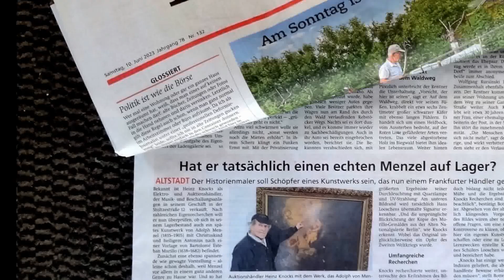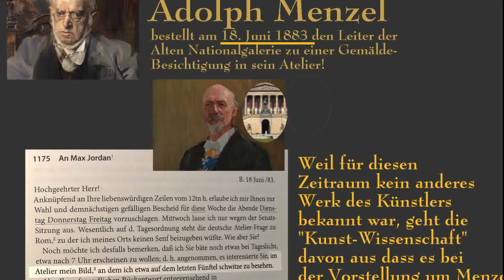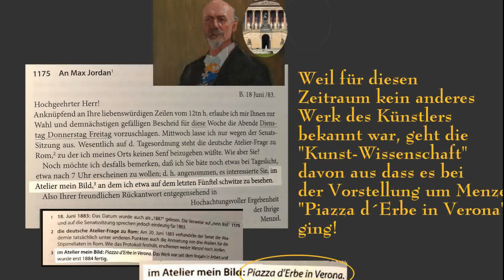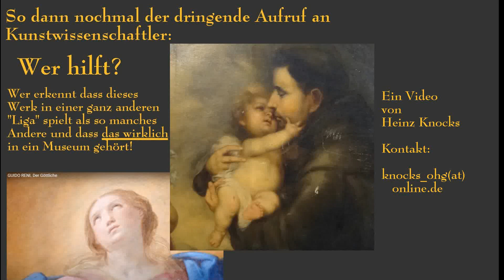Adolph Menzels Christuskind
EIN BISLANG UNENTDECKTES GEMÄLDE VON ADOLPH MENZEL!
Das kann es heutzutage einfach nicht mehr geben.
So, oder so ähnlich klingt es oftmals, zwischen den Zeilen versteckt, aus Absage-Schreiben von Museen.
Damit möchte ich all Diejenigen begrüßen die sich hier vielleicht kurz die die Zeit nehmen selbst zu entscheiden ob Adolph Menzel, in fortgeschrittenem Lebensalter, der Nachwelt noch einmal ein höchst emotionales, großformatiges Werk hinterlassen hat.

Nachfolgend eine Kurzfassung meiner Recherchen:

Das Video kann nur einen winzigen Einblick in die gesammelten Erkenntnisse für die Menzel-Urheberschaft, genauer ausgedrückt über die künstlerische Umgestaltung der Vorarbeit von Hans Looschen, bieten. Diese ist nämlich nach einer IR/UV - Untersuchung, auch mit seiner Signatur und dem Datum von 1882, aus dem Untergrund zutage getreten.
Es liegen Beweise vor dass Adolph Menzel zumindest einem der Looschen-Brüder, anlässlich einer Motiv-Übertragung auf Porzellan ein "COPIR-RECHT" zur Erstellung von Kopien seiner Dekor-Aquarelle erteilt hat. Nun geht aber recht eindeutig aus neuen Recherchen hervor dass der damalige Kunststudent "HANS LOOSCHEN" der Ausführende war. Bei dem Gemälde ist nicht nur die Murillo-Urheberkennzeichnung mit der Signatur von HANS LOOSCHEN aus dem Untergrund  hervorgetreten, dort befindet sich das Werk des damals 23 jährigen jungen Mannes mit starker Anlehnung an das Original. Die darüber ausgeführte, jetzige Neu-Fassung hat nun nur noch das Thema mit Murillo gemeinsam. Jetzt zeigt das Gemälde nicht nur einen komplett anderen Beleuchtungsaufbau und andere Gefühlsregungen der Protagonisten , es überzeugt nun auch mit Gestaltungsprinzipien die Menzel bereits in früheren Briefen an seinen Freund  Carl Heinrich Arnold beschrieb. Es ist gerade die Menzel-Auffassung dieses ausgeprägten Realisten, eine Hautfarbe des Abgebildeten sollte auch der von Menschen aus diesem Herkunftsland entsprechen.
So beschreibt  Menzel in diesen Briefen als Kritik an einem Werk des Malers Bendemann:
"Die Weiber sind blond, braun im Haar und ihr Fleisch nicht von südlichem Blut durchströmt, sondern weiß, nordisch kühl gehalten. Von National-Physiognomie keine Spur" (etwas verkürzter Auszug).
Also alles  Dinge die sich nun zu 100% umgesetzt in diesem Gemälde als berichtigt  wiederfinden, in dieser Form aber weder bei Murillos Original,noch bei der Looschen-Vorkonstuktion im Untergrund vorhanden waren.
Sorry, hier reicht der "Anzeigeplatz" nicht, bitte für mehr Info auch Video 3 schauen.
 Kontaktdaten lassen sich sehr einfach über -- knocks-ohg.de -- herausfinden.

Es tauchen immer wieder Dinge auf die unter Beweis stellen, dass Menzel gerade diese Gemälde-Optimierung wohl recht gerne ausübte, und das nicht nur einmal. Hier ein Beispiel von der Begegnung des Kunstsammlers Julius Auffsesser mit Menzels Kunsthändler Hermann Pächter.
Ich hatte ein kleines, ganz verwischtes Pastell
aus Menzels früher Zeit, dessen farbiger Reiz mich
im ersten Augenblick bestach, erworben. Auf dem-
selben waren nur wenige Striche des Hintergrun-
des, der wohl eine Kirche vorstellen konnte, stehen
geblieben, ferner der halbverwischte Kopf einer
Bäuerin und ein Etwas, das einst irgendein Feder-
vieh vorgestellt haben mochte. Der Rest bestand
aus unbestimmbaren Formen, und nachdem ich
mich einige Monate mit der Entwirrung des Vor-
ganges nutzlos geplagt und dabei alles Interesse
für das zerstörte Werk verloren hatte, entschloß ich
mich leichten Herzens, die Entzifferung anderen
zu überlassen und so bot ich das Bildchen Pächt-
ter, der für Menzelfunde ungemein eingenommen
war, zum Kaufe an. Er besah sich die rätselhafte
Darstellung kurze Zeit, gewann die Überzeugung,
ein zweifellos echtes Menzelbild in Händen zu
haben, erwarb es für sich und rief mir beim Fort«
gehen schalkhaft lächelnd zu: „Mit diesem kran-
ken Menzelchen werden Sie noch Ihr Wunder er-
leben, da malt mir die Exzellenz einen funkel-
nagelneuen Menzel daraus!“ Und Pächter hat
Wort gehalten und mich die versprochene Über-
raschung erleben lassen, denn nach des Künstlers
Tode fand ich auf der großen Gedächtnisausstellung
der Nationalgalerie und später in Tschudis
Menzel-Werk unter Nr. G83 ein nagelneues Pastell-
bild mit 1901 bezeichnet und betitelt „Der neue
Haushahn“ - meine ehemalige Ruine! Sie prangte
ganz „auf Neu gearbeitet“ in den herrlichsten Far-
ben und zeigte in einer Barockkirche unter ande-
ren Figuren eine alte Bäuerin den Rosenkranz be-
tend, vor sich den eben frisch kirchlich geweih-
ten neuen Haushahn in schillerndem, echt Men-
zelschen Federkleid. Herrn Pächters Einfluß hat
also (das Bildchen wirklich neu entstehen lassen,
aber damit in der Kunsthistorie des neunzehnten
Jahrhunderts eine ganz heillose Verwirrung ange-
richtet, denn Hugo von Tschudi schreibt in sei-
nem Buche „Der junge Menzel“ ganz ratlos über
diese Datierung. „Das Pastell, der neue Haushahn,
scheint eine völlige Ausnahme zu sein“. Wenn er ge-
ahnt hätte!